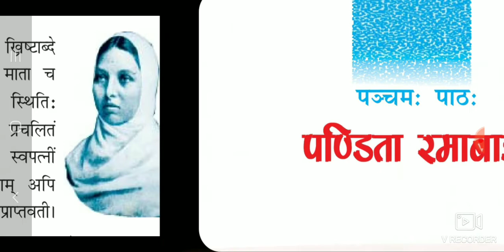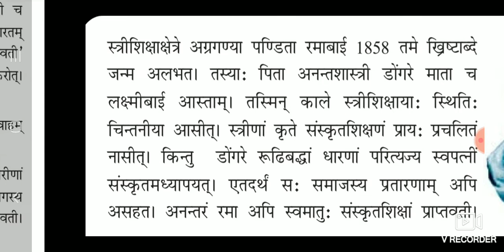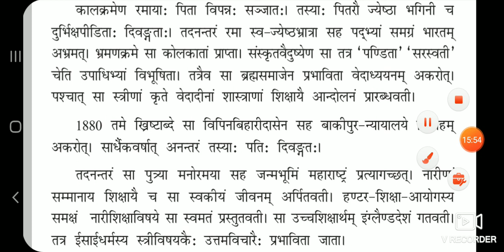कक्षा सप्तम् संस्कृत रूचिरा पञ्चमःपाठः की व्याख्या (1)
कक्षा सप्तम् पञ्चमःपाठः  की व्याख्या (1)